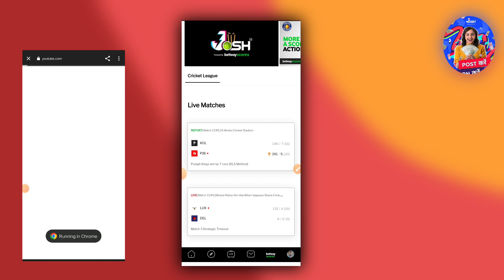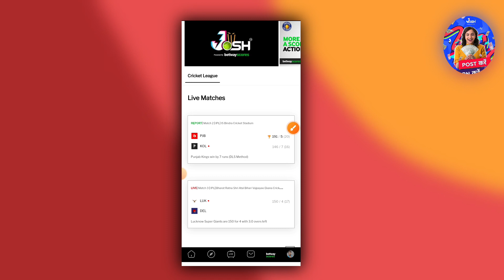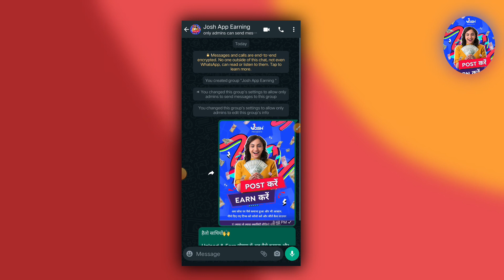Josh app me Video Post kare ke paise kamaye |Josh app Se paise kaise kamaye 2023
Josh wallet option earning josh
Josh wallet 2023
Josh wallet earning
Josh app Josh app New updates
Josh app New updates
Josh app gift option
Josh
Josh app